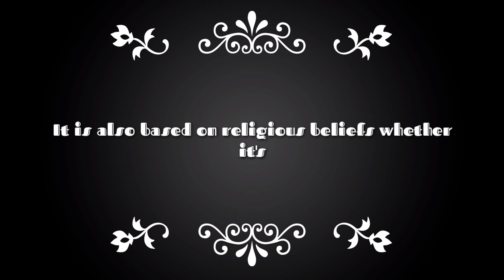World Teach Me a Lesson documentary Trailer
Mobile phones and the social media blaming many source to play like fake people it an none another than that... It's an religious beliefs also ... Soon the movie comes😍🤩